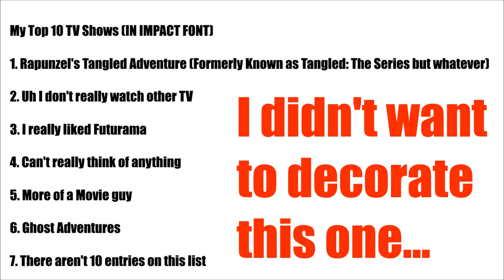The Top Tier of Disney TV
Rapunzel's Tangled Adventures (also known as Tangled: The Series) is the best TV show on the air right now. Allow me to convince you why.